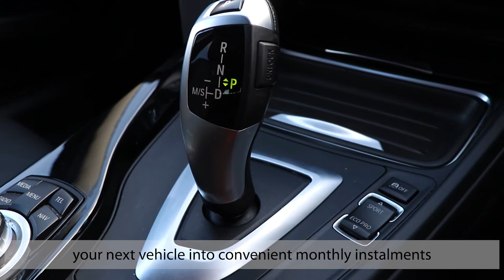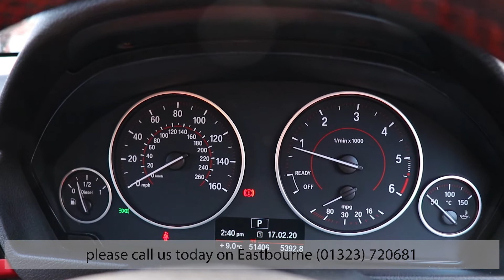BMW 3 SERIES 318d Sport 5dr Step Auto [Professional Media] 2014 - Eastbourne Motoring Centre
Check out this spacious BMW 3 Series now in stock! This vehicle includes...Full Leather Heated Seats, Sat-Nav, Rear Parking Sensors and Sports Mode.

Available to purchase outright or via hire purchase. Making owning a quality used car easier than ever, for any budget.